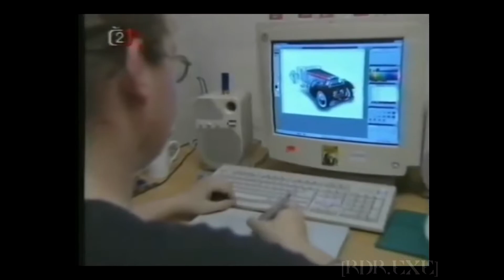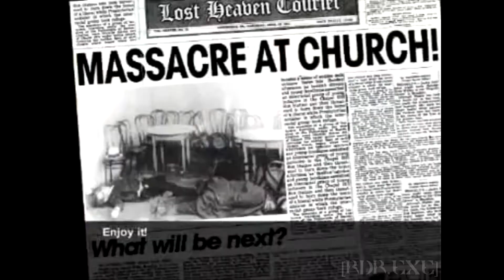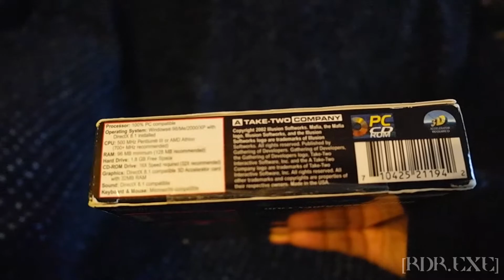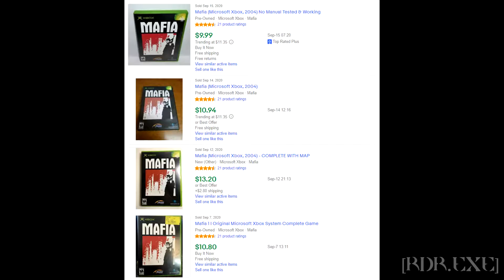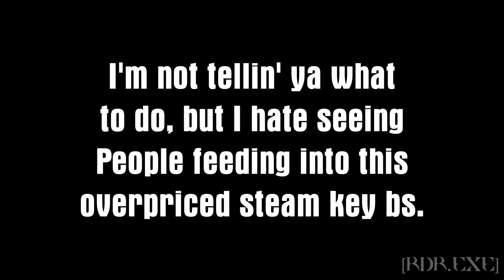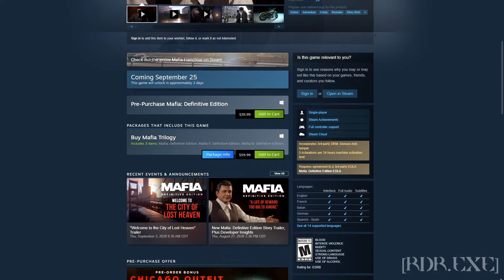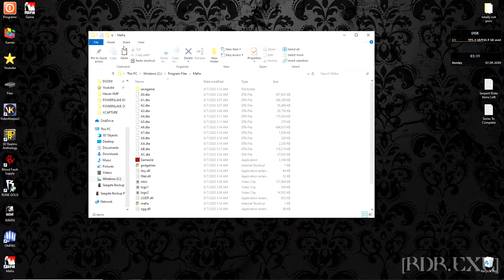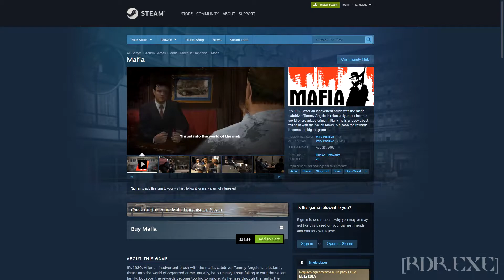[RDR.EXE] MAFIA 1 PC REVIEW - THE CITY OF LOST HEAVEN (2002, Original Game NOT DE)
Mr. Salieri sends his regards!
00:00 - History
03:50 - Unboxing/Versions
09:58 - Installation/Setup for Newer Systems
12:00 - Full Game Review